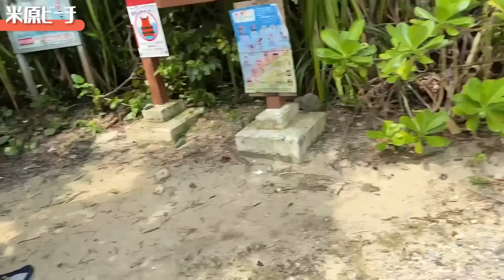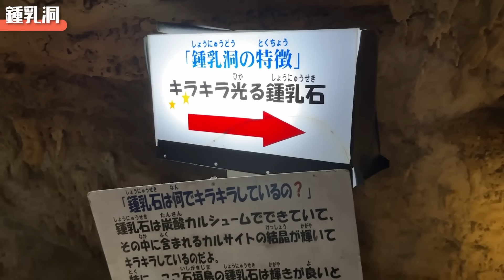【沖縄県】三姉妹で初の石垣島！！【VlogTikTok】#1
MINAMI×Right-on Collaboration ITEM

MINAMIのSNS💙